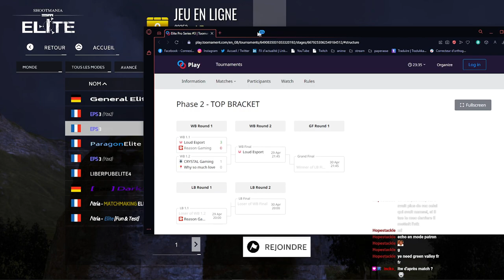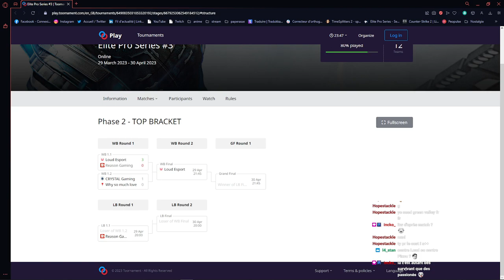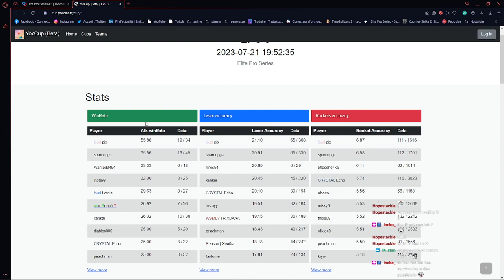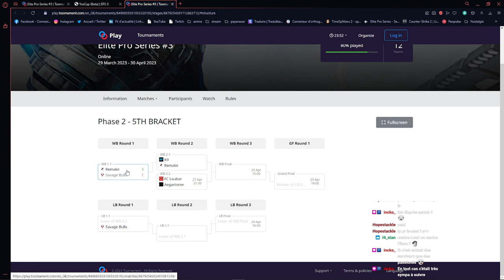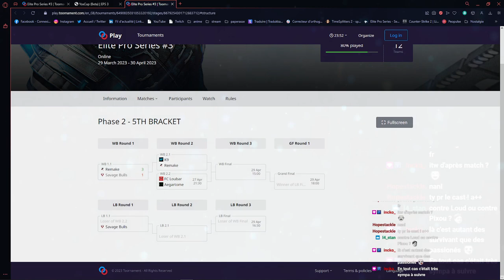Demi Finale Winner Brackek Crystal Gaming vs WSML + Interview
phases finales de cette 3em édition des EPS !

Retrouvez toute les informations et les différentes activités de cette belle communauté (de survivant on va pas se mentir) Shootmania

Des cups chaque week end pour tous !